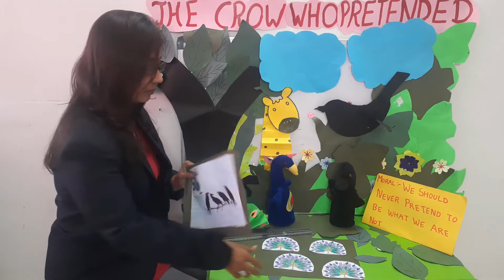DL_JR.KG_31.8.20 story